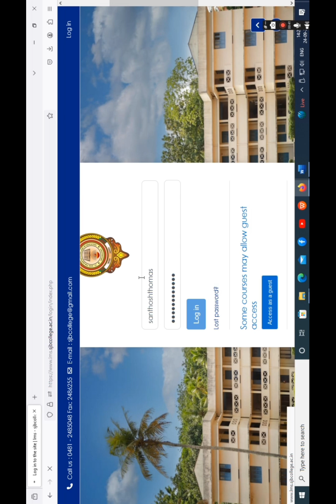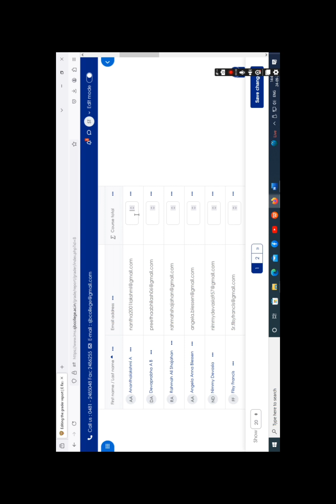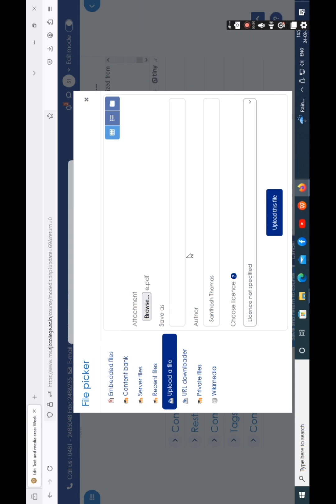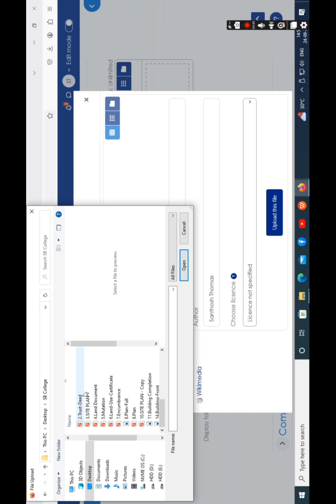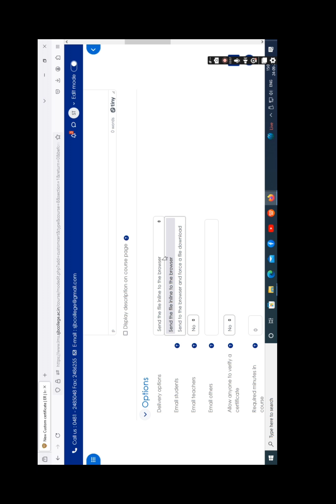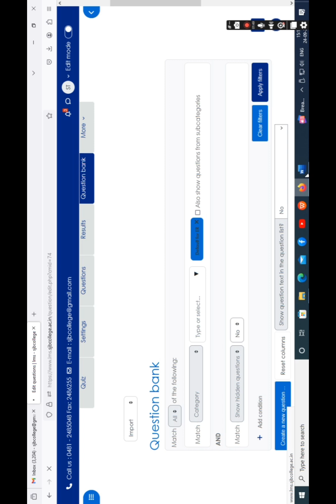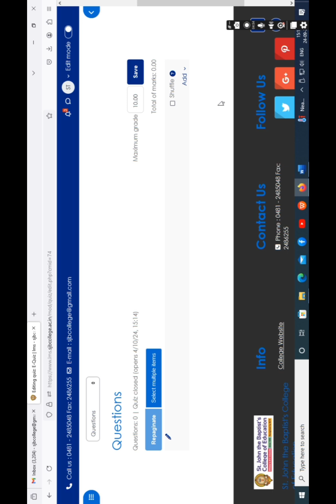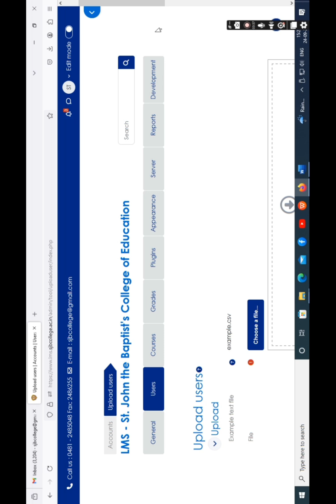LMS New Video